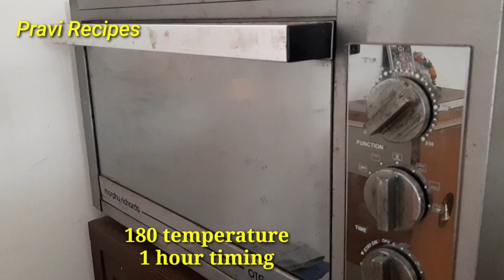Roasted Potato in tamil | Roasted Potatoes with Oven | உருளைக்கிழங்கு வறுவல்|Crispy fry|Pravi Recipe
Pravi Recipes